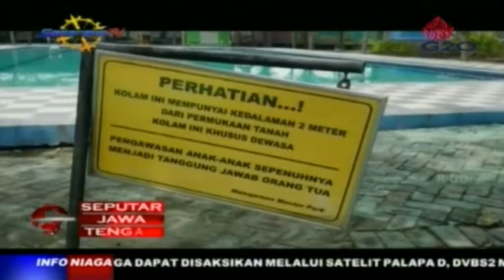ORANG TENGGELAM - BOCAH TEWAS TENGGELAM DI KOLAM RENANG